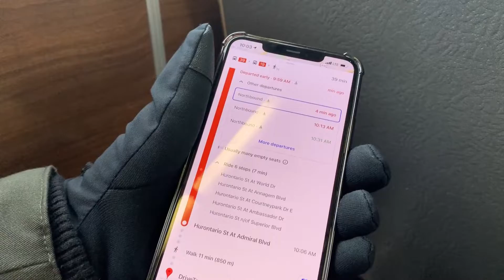How to get a G1 License in Ontario | Buhay sa Canada | Pinoy sa Canada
My personal experience in getting a G1 license discussing into detail the process and requirements and some tips, of course. For Filipinos who are aspiring to come to Canada, or people who are new in Canada like us, who wants to get tips on how they will start their new life. Soon to follow will be my experience on getting a G license (if I pass :) ) | Buhay Canada